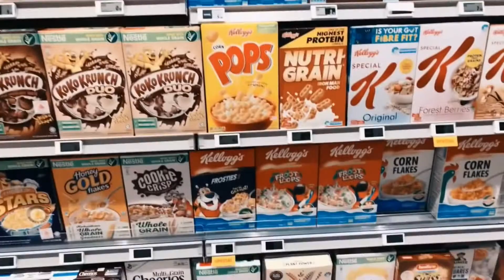VLOG #04| i tried to be closer to nature...🌱🌿🍃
This weekend I tried to *actually* exercise with my sister :") I was literally dragging my legs to keep up with my sister who walks at an inhumane speed. Have fun watching anyways!